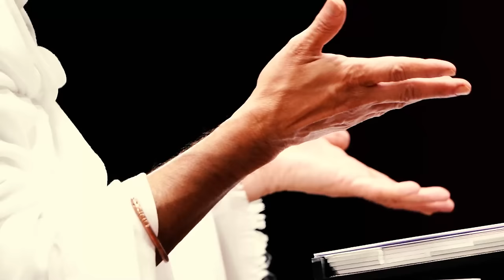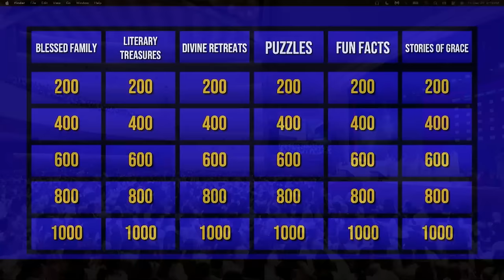Varsh Poornahuti Mahotsav 2023 | Glimpses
The Varsh Poornahuti Mahotsav 2023 ignited zeal and fervor among global devotees present at the Ashram, and those who joined in virtually around the world. Pujya Gurudevshri enlightening discourses inspired seekers on their inner journey. By the infinite grace of Jineshwar Bhagwan and Param Krupalu Dev Shrimad Rajchandraji and the divine guidance of Pujya Gurudevshri Rakeshji, the immense blessing of Shri Chandraprabhu Bhagwan Panchkalyanak Pratishtha Mahotsav took place at the Ashram.

The spiritual celebrations saw the Mahamastakabhishek Ceremony of the world's tallest pratimaji of Shrimad Rajchandraji, the grand inauguration of Raj Sabhagruh Satsang and Meditation Complex, an inspiring drama ‘Chakravyuh’, and a devotional offering through the Naivedya Utsav

The year's final night featured a divine celebration with Pujya Gurudevshri and a mesmerizing performance by renowned singer duo Aabhas-Shreyas. Welcoming 2024, devotees delved in devotion through Ajnabhakti and received an inspiring New Year's message from the Master, setting a harmonious tone for the year ahead.

Steps:
1. Save our number to your phone contacts
2. WhatsApp us your Name and City.